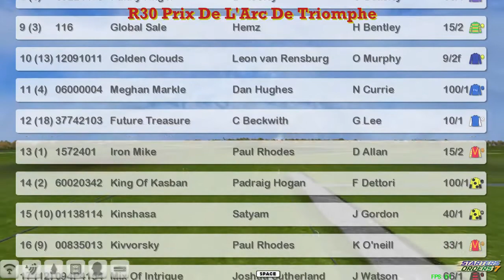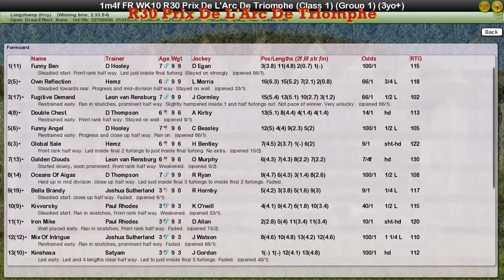FR WK10 R30 Prix De L'Arc De Triomphe